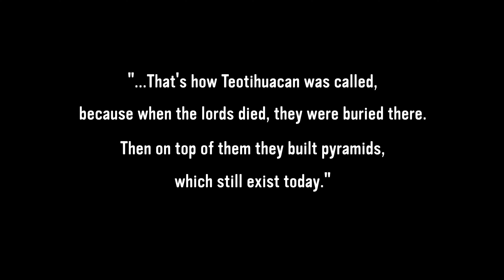Teotihuacán - The biggest pyramids in America - Mexico | Ep.26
Teotihuacan and the biggest pyramids on the American continent. A mysterious city built by a civilization older than the Aztecs. Today we'll venture into Mexico's most famous archeological site, just 50 km from Mexico City. We'll get a closer look at the pyramid of the sun and the pyramid of the moon, we'll walk along the avenue of the dead and see the palace of Quetzalcoatl. Are you ready? Let's jump into it!

MY CAMERA
LIGHT DRONE
MY LENSES
VND FILTER
RECORD PERFECT AUDIO
ULTRALIGHT TRAVEL TRIPOD

➣ TRAVEL SMART

NEVER LOOSE YOUR VALUABLES
CABLE ORGANISER
COMPACT CAMERA CUBE
SAVE SPACE WITH PACKING CUBES
SHOE BAGS

➣  TRAVEL ACCESSORIES

Camera Backpack
Camping Tent
Foldable Bottle
Luggage Tag
Travel Soap
Rain Jacket
Universal Travel Adapter

➣ TRAVEL SAFE!
Get a quote from the best insurance, tailored to travelers like us

This is one way to finance my travels and create the content you enjoy like watching.